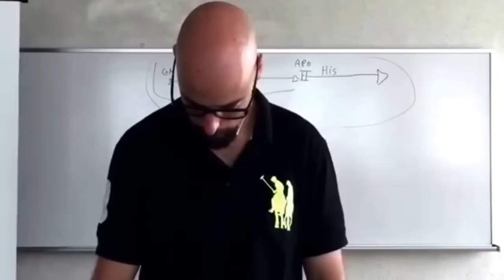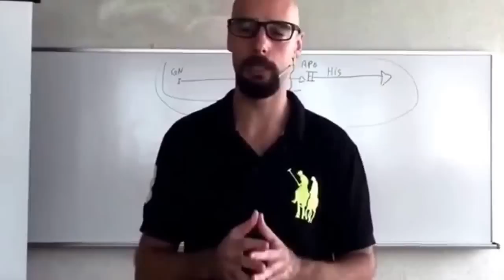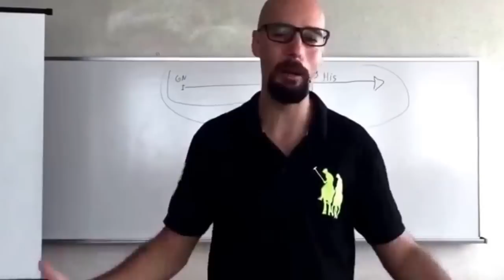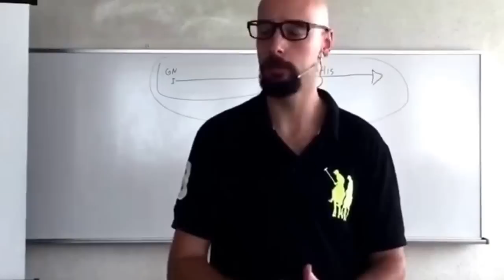Por que a cosmovisão reformada não é predominante hoje? Glauber Manfredini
Igreja Batista Reformada-Japão